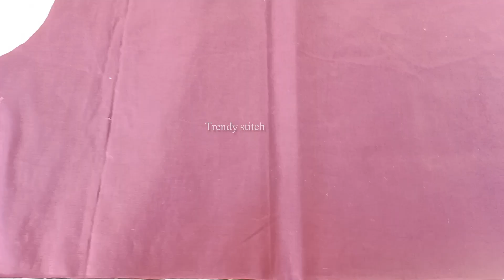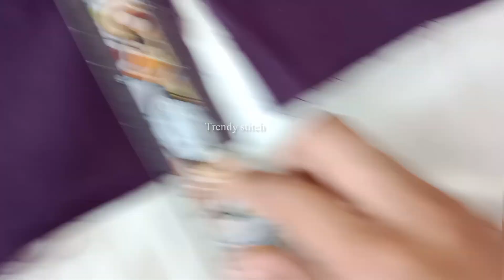✨Hand painted jacket designing Idea 💡|| How to Paint with One Color | Diy jacket 🎨🖌️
assalamualaikum everyone welcome to my channel trendy Stitch ❤️. her eis the one color hand painted jacket designing Idea. now you can learn how to paint with single color. and how to make any design 🎨❤️😍.